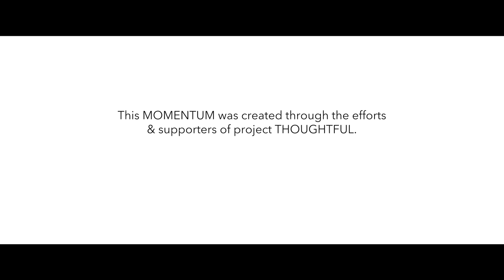Chiggity Chuck - Thoughtful (Produced by Dialect HD) - Make Your Momentum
A song inspired through one's DESIRE + DRIVE yet supported through the efforts of many.

Sending a special thank you to the following friends for allowing this to come to life: